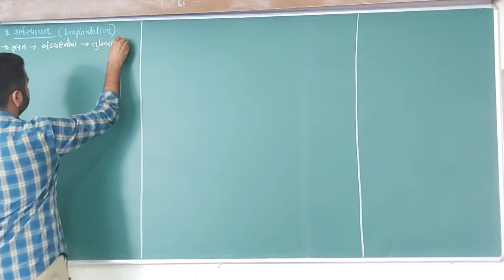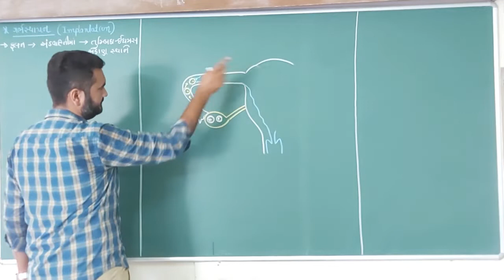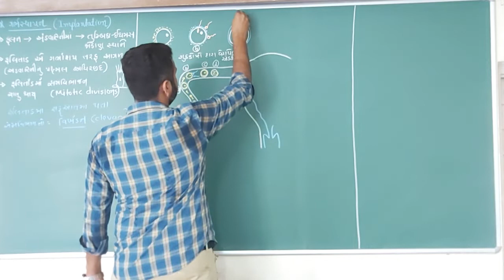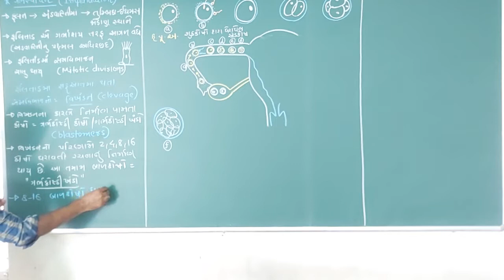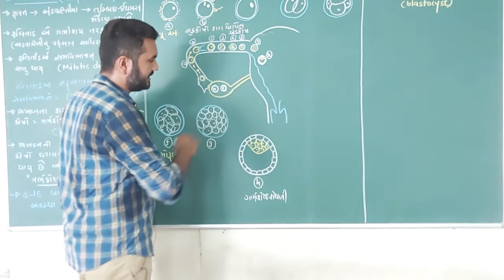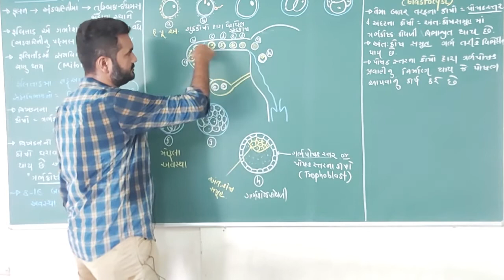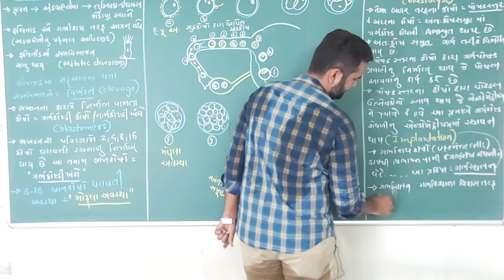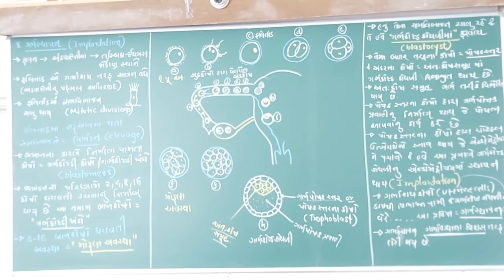12th biology CH-3 lec-9 by:JLJ sir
fertilization and implantation part-2